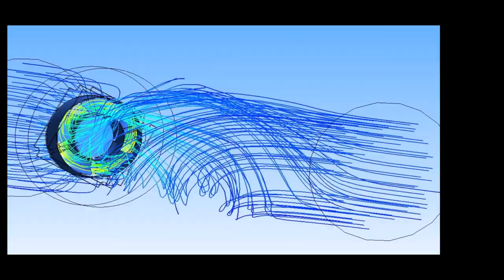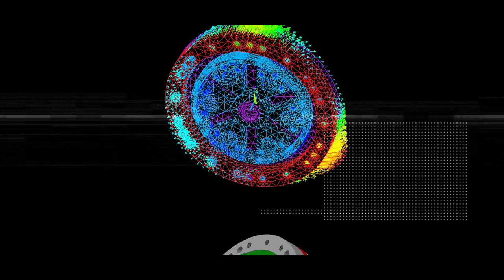Phidrive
The working model of Phi Drive is able to improve customer performance at any stage of the design and / or implementation process. From the development of the idea to design, from optimization to FEM / CFD analysis to prototyping, industrialization and the execution of experimental tests and validations.
Working on existing projects or developing new products / solutions not yet real/realized.